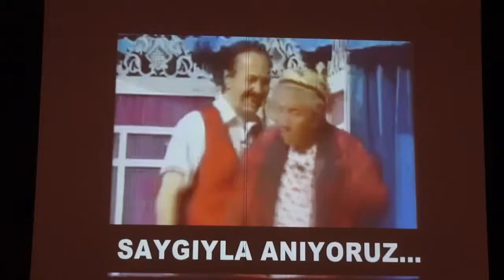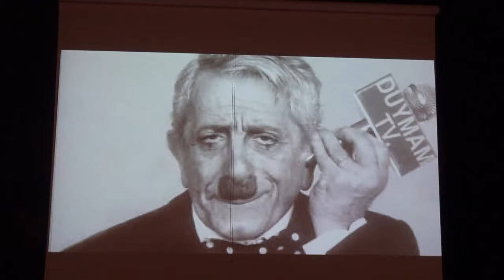Nejat Uygur ölümünün 3 yılında anıldı